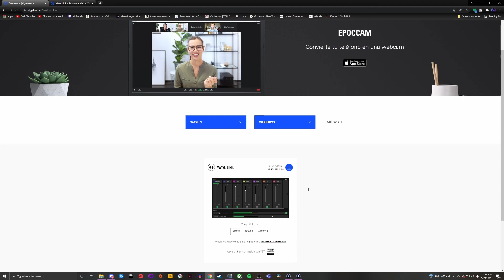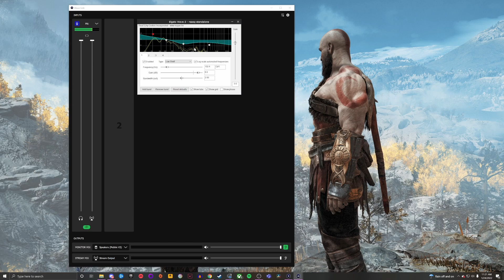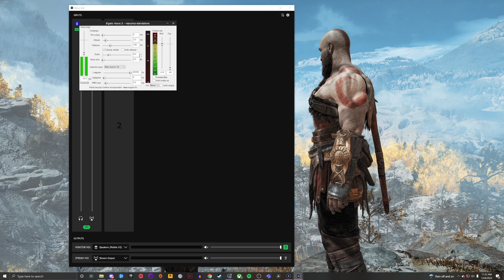La Mejor Configuracion De Elgato Wave 3 2022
Hola amigos y amigas, hoy les voy a mostrar como obtener la mejor calidad posible con el wave 3 de Elgato!